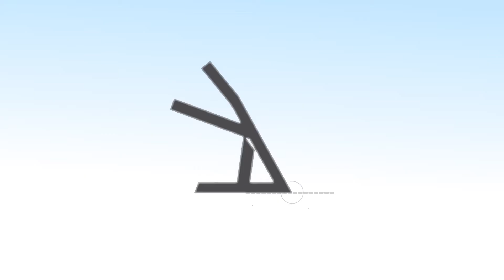Beck's | Field Atlas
Beck's is the largest family-owned seed company in the U.S., using their resources and widely-skilled research team to provide best-in-class products and resources to farmers in the field. As a family-owned business, the Beck's culture runs deep and is maintained as they continue to grow -- a heritage of hard work, faith and innovation.

This Field Atlas agtech career video features information about company culture. Employees of Indiana-based Beck’s share why they are proud to work for the seed and technology company.

About Field Atlas //
We help students chart their course in the ag+bio+science space. Field Atlas is the career exploration platform for students to discover innovation-driven careers in the ag+bio+sciences-- a new platform by AgriNovus Indiana.

Why Field Atlas? //
Innovation in the agbioscience industry has created cutting-edge career opportunities, with 75,000 open positions ready to be filled by high-demand talent. Students today want fulfilling careers that allow them to make a difference in the world. Careers in the agbiosciences make this possible. Field Atlas was created to connect students to the opportunities they crave and the information they need, the way they want to be reached.

Who is Field Atlas for? //
• Students: Students are aware of new and impactful career opportunities in the agbiosciences. Personalized resources and real-life, relatable stories of industry professionals make it easy to explore what is possible, and align their degrees and passions to a future in the agbiosciences.
• Universities:  Higher education is equipped to support the best outcomes for students. The most up-to-date information on an ever-changing industry allows educators to be confident that they’re providing students with the information they need to find the right career path.
• Employers: Employers are able to connect to the talent they need to fill cutting-edge jobs. Connecting with early-career talent and diverse universities has never been easier, with opportunities to be featured on the Field Atlas site to meet students where they are.

About AgriNovus Indiana
AgriNovus Indiana is the state’s initiative focused on advancing the agbiosciences sector as a nationally recognized leader through education, research, and talent development; strategic collaborations among corporations, industry associations, government, and universities; the creation and support of new companies; and branding and targeted promotions to elevate the sector. AgriNovus Indiana is part of the Central Indiana Corporate Partnership (CICP), an effort dedicated to the region’s continued prosperity and growth.